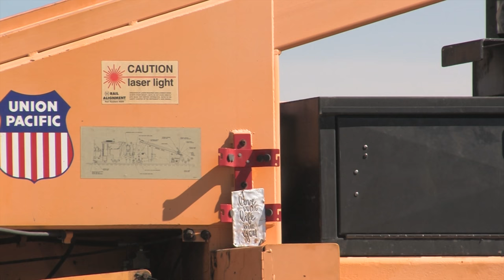Tehachapi Railfanning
Over spring break I took a pair of trips up to Tehachapi to fill some holes on a narrated documentary I've been working on for the better part of a decade (more on that in an announcement/preview video I'll be posting in the next few months!) and the area around Cliff was the main target. I wound up driving back to Tunnel 5 on both ends and caught a number of trains passing through the tunnel in amazing light, but that's not the only location I focused on! Bakersfield (with a San Joaquin Valley Railroad train from Arvin led by one of their new Knoxville engines), track work at Magunden, plenty of meets, and a UP crew from Mojave attaching themselves to a loaded coal train at Ansel are just a few of the amazing catches I made on this trip!

||Equipment List||

|||Photography|||
Canon 7D Mark II
Canon 5D Mark III
Canon EF-S 17-55mm f/2.8 IS USM
Canon EF 24-105mm f/4L IS USM
Canon EF 100-400mm f/4.5-5.6L IS II USM
Manfrotto MT055XPRO3 Tripod

I use hexagonal plates for my tripod mounts, though your usage may vary with those

Canon XHA-1S
Bogen 3040 Video Tripod - No link, but it's relatively easy to find on eBay for about $150

||Tags so the YouTube algorithm is nice to me||